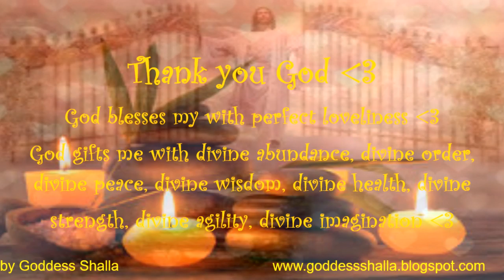Dying Alone In My Deathbed (Coronavirus) EFT SHALLA Taps